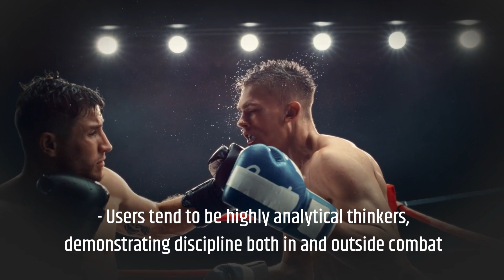How to Choose the Ideal Martial Arts for Movie Action Scenes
In this video, we delve into the fascinating world of movie directors and their thought process when it comes to selecting the perfect martial arts for their films. From timeless classics to modern blockbusters, martial arts have played a pivotal role in shaping some of the most iconic moments in cinema history.

Join us as we explore "The Art of Choosing Martial Arts in Film" and uncover the intricate decisions made by directors to enhance the action, drama, and storytelling of their movies. Whether it's the fluidity of Wing Chun, the power of Muay Thai, or the grace of Taekwondo, each martial art brings its own unique flavor to the big screen.

Discover how the choice of martial arts can influence character development, fight choreography, and overall audience engagement. Gain insight into the creative collaboration between directors, fight coordinators, and talented martial artists to bring captivating action sequences to life.

So grab your popcorn and get ready to learn about the creative process behind choosing martial arts in film. Don't miss out on this behind-the-scenes look at how movie magic is made!